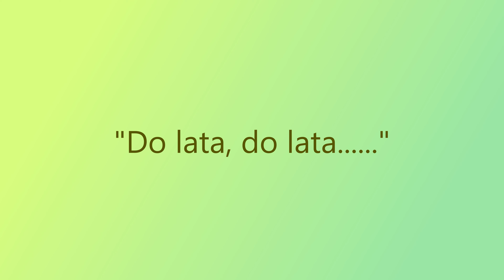W Knurowie już jesień październik 2022